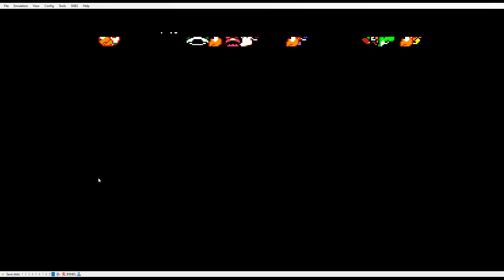Super Mario World Corruptions Part 7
Thank you Vinesauce for helping me corrupt this game.

Today, I will use SNES Emulator Bizhawk to play Super Mario World. I am also going to corrupt it using RTC.
Worlds: Yoshi's Island 1 & 2, Bonus Game
FPS: 60

Programs Used:
OBS (Screen Recorder)
Bizhawk (SNES Emulator)
RTC (Corruptor)
I was just playing Super Mario World and it glitched every second I played it. No one will survive.

Every texture is glitched.
Every sound is broken.
Every control is a failure.
Everyö̵̭́n̶̛͙ë̵̠́ ḯ̶̺̈́s̵̡͎͎̞̓̆͋͠ d̸̢̤̪̹̟͖̓ͅĕ̷̛͈͌̀̔̒̃͜ǎ̷̧̛͍̹͚̞̝̿̈́̂͘̕d̸̻̦̲̱̒̿.̴̨̞͎̯̘̠̱͑̒

I̵͉͌ẗ̷̠̘̚'̵̧͇̉s̷̞̔̀͜ ̶̘͋̑ͅõ̶̝̩͆v̷̪̒ë̵̳́r̵̤̼̈!̸̢͠ ̷̤̫̈̈S̶͍͕̏͂ų̶͉͊̄p̷̝̐ͅĕ̵̢̻̊r̷̺͈̓͝ ̸̡͒͋M̵̫̗̽̓a̴̱͙̎r̸̪̦̆ǐ̸̧͍ȯ̶͎̼̓ ̸̢͂͠B̴̦͝r̶͉͖̾͝o̵̖͒͌s̵͙̫͊.̸̗̼̑̐ ̴̬̥̿i̶͚̐s̵͚̈́ ̴̞̀g̷̖̑̓ļ̴̉͛ḯ̶͚t̶̩͇̐͠c̵̞͔̋h̶̖͕̓e̴͔̓d̸̤̀!̶͙̈́͜

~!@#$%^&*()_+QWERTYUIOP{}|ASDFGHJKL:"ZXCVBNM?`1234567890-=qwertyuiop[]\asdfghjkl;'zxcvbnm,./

Why? AAAAAAAAAAAAAAAAAAAAAAAAAAAAAAAAAAAAAAAAAAAAAAAAAAAAAAAAAAAAAAAAAAAAAAAAAAAAAAAAAAAAAAAAAAAAAAAAAAAAAAAAAAAAAAAAAAAAAAAAAAAAAAAAAAAAAAAAAAAAAAAAAAAAAAAAAAAAAAAAAAAAAAAAAAAAAAAAAAAAAAAAAAAAAAAAAAAAAAAAAAAAAAAAAAAAAAAAAAAAAAAAAAAAAAAAAAAAAAAAAAAAAAAAAAAAAAAAAAAAAAAAAAAAAAAAAAAAAAAAAAAAAAAAAAAAAAAAAAAAAAAAAAAAAAAAAAAAAAAAAAAAAAAAAAAAAAAAAAAAAAAAAAAAAAAAAAAAAAAAAAAAAAAAAAAAAAAAAAAAAAAAAAAAAAAAAAAAAAAAAAAAAAAAAAAAAAAAAAAAAAAAAAAAAAAAAAAAAAAAAAAAAAAAAAAAAAAAAAAAAAAAAAAAAAAAAAAAAAAAAAAAA